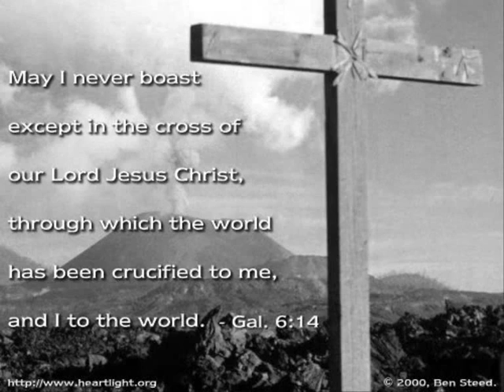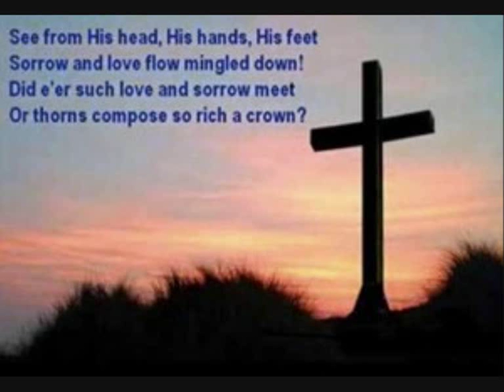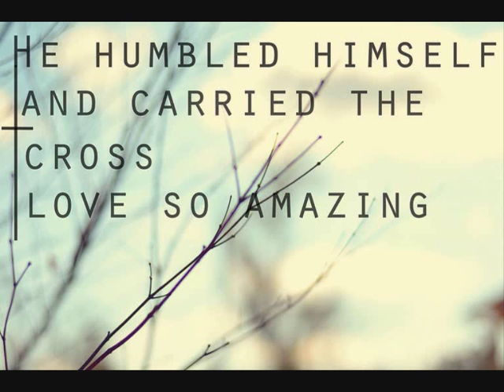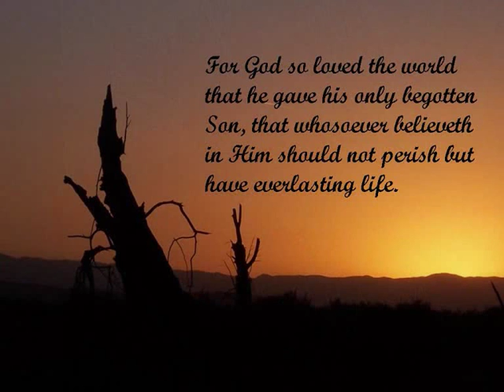When i Survey The Wondrous Cross by Gary Simpson and Colin Manson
a hymn by Issac Watts that my dad covered in his own way, *disclaimer for the pictures*